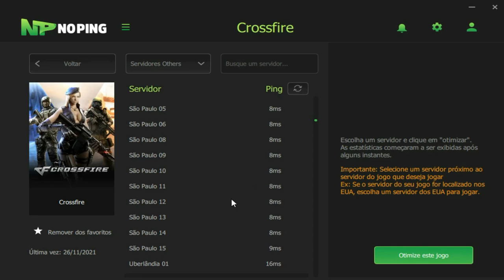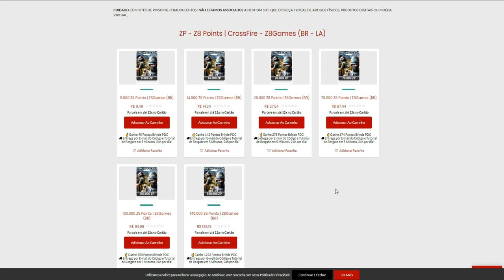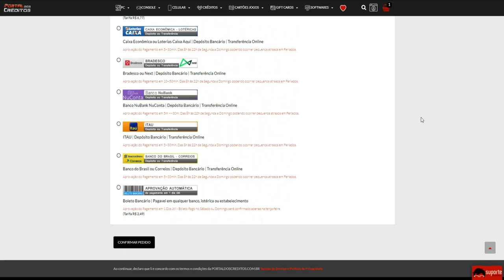TUDO que eu FALO ACONTECE!!